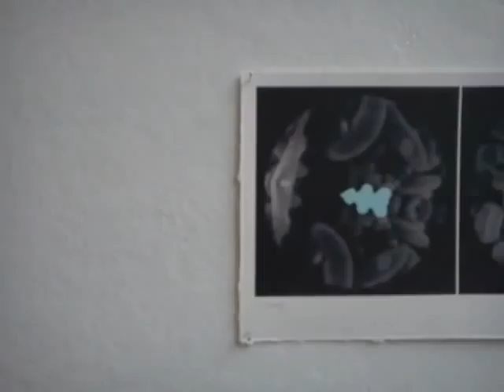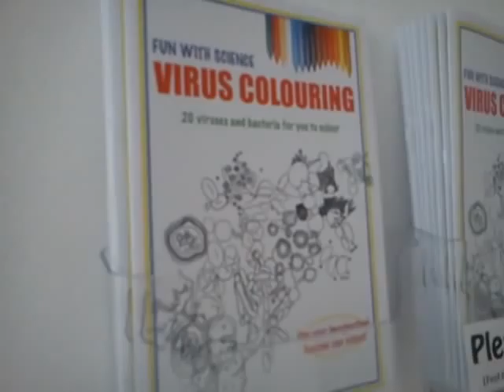Viral Culture @ Elam Grad Show - Hannah Wilson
Hannah Wilson's Post Grad Diploma Exhibition